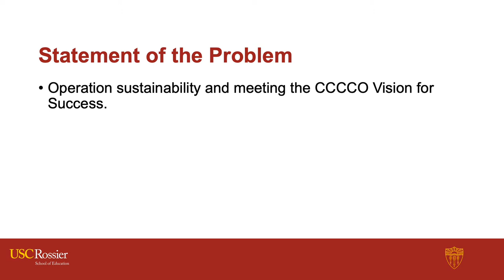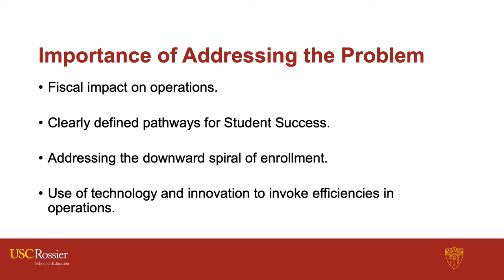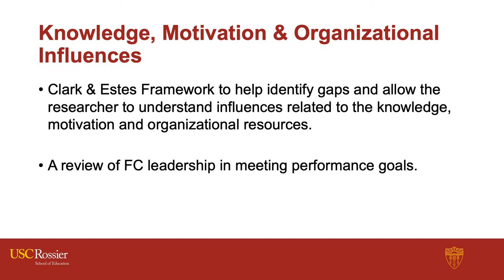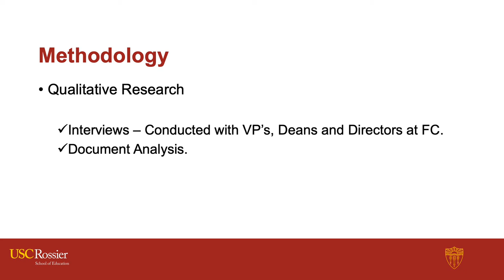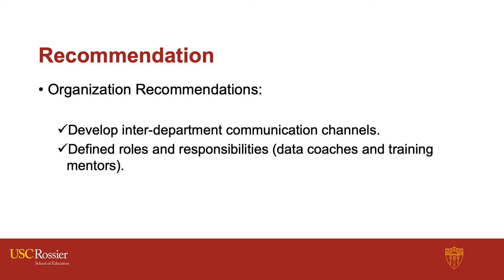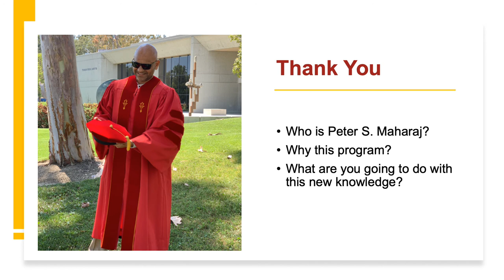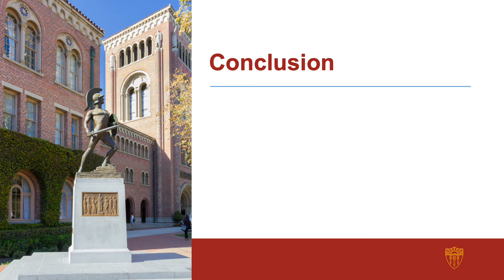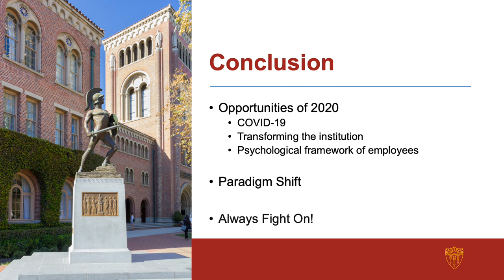Dissertation Defense Presentation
USC Doctoral Defense - Leadership in an Age of Technology Disruption.